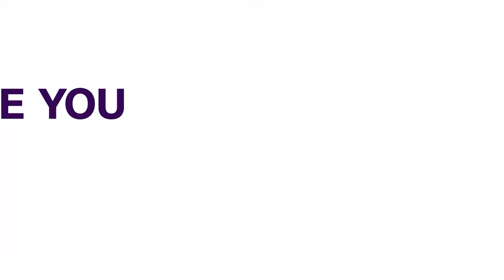Two Killed During Anti U.N. Protests In Eastern Congo | AFRICAN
At least two people were killed during violent protests on Friday against the United Nations peacekeeping mission in Eastern Democratic Republic of Congo.